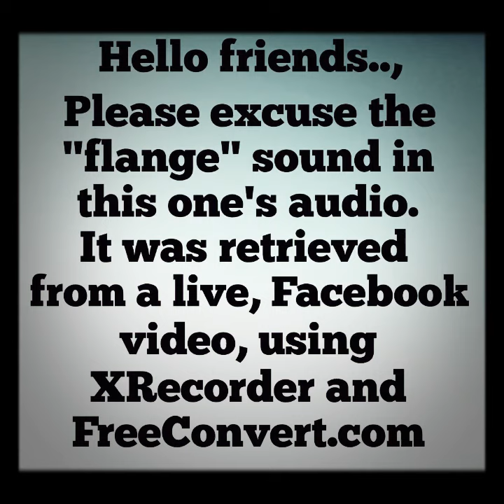Easy - by: Lionel Richie (1977) ‎| Short Acoustic Cover | Tribute | Please See Description Section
Hello friends..,
  As shown in the intro of this video, this was retrieved from a live, Facebook video.
  It was posted to a private group so I had no way of saving and/or sharing it here, without getting a bit creative. Normally, I would simply re-record it. However, if you've been watching the semi-tiny house videos, you already know what I've been busy doing, not allowing much time to do anything else. Although, I must say, it was kinda cool to find this, and several others (coming soon), in the Facebook archives.

More coming VERY SOON!!!